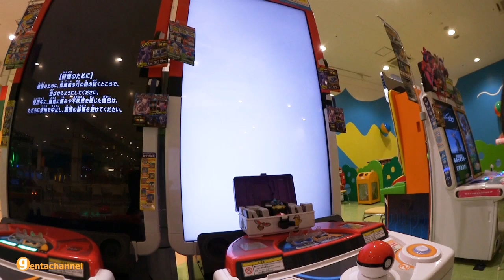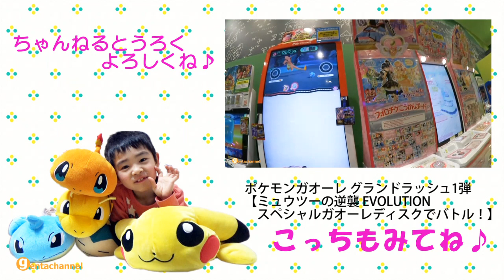ポケモンガオーレ グランドラッシュ1弾【いますぐゲットでドーン！】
新コース『ライコウ・エンテイ・スイクン ダブルラッシュコース』に挑戦しようとプレイしましたが、1つのボタンが反応せず・・・。
で、いますぐゲットゲットをやってみました！

ポケモンガオーレ グランドラッシュ1弾【ミュウツーの逆襲 EVOLUTIONスペシャルガオーレディスクでバトル！】はこちら↓